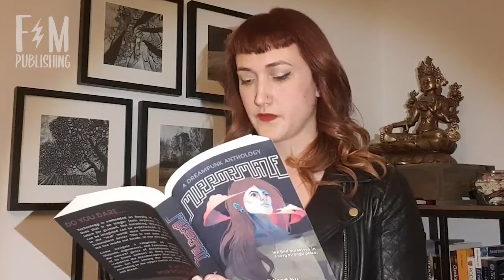Yelena Calavera reading from her short story Origin in MIRRORMAZE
Yelena Calavera is an author featured in MIRRORMAZE: A Dreampunk Anthology. She is reading "The Sangoma's House" from her short story "Origin" in the anthology. If you liked this reading and want more from the maze, check out the links below to get a free story or to purchase the anthology!

Social Medias:
Facebook: Fractured Mirror PublishingPurchase Mirrormaze